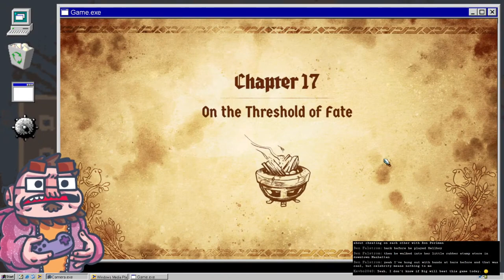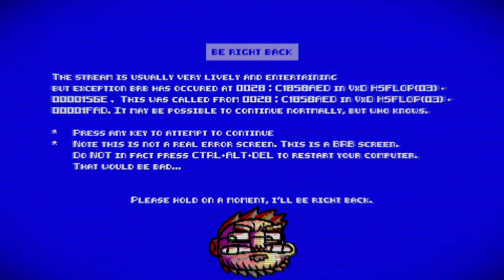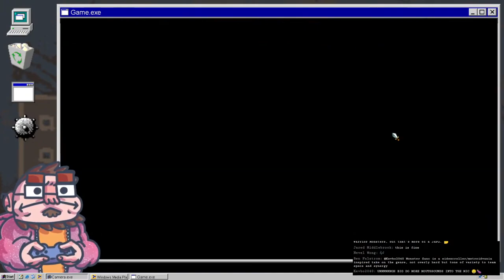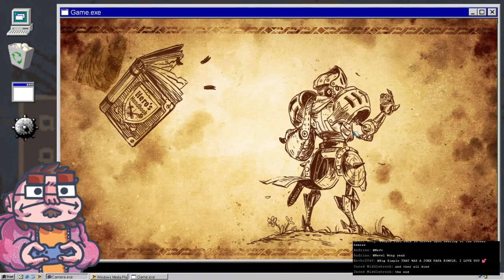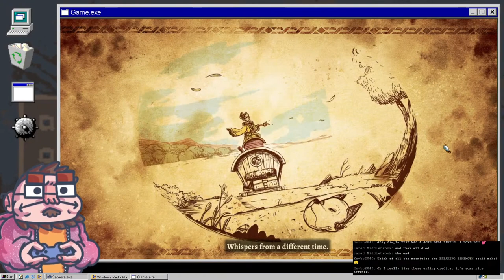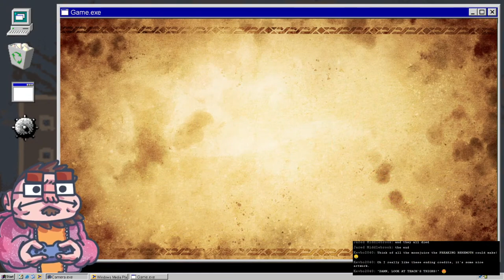Steamworld Quest - The Hand of Gilgamech - Finale